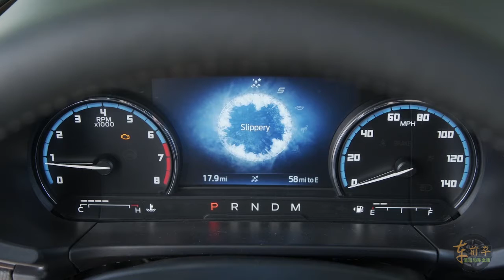Ford bronco sport--Field driving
This is a supper suv in field